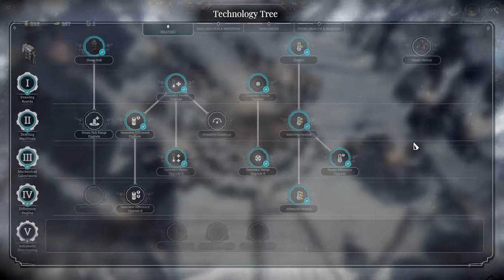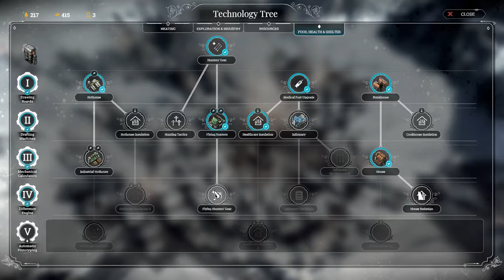Frostpunk The Fall of Winterhome episode 3 - The Last Dreadnought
Man, this this is big. Like, super big. I wonder if we'll need it for something... yea I know what its for, but I found it for later.